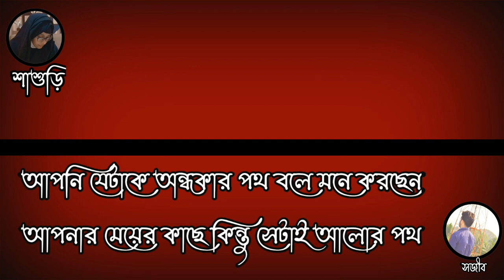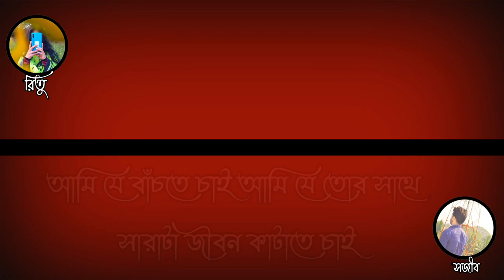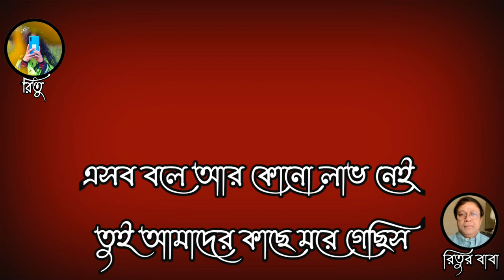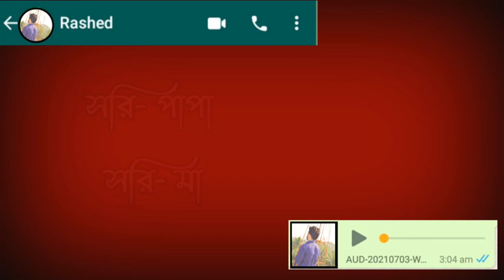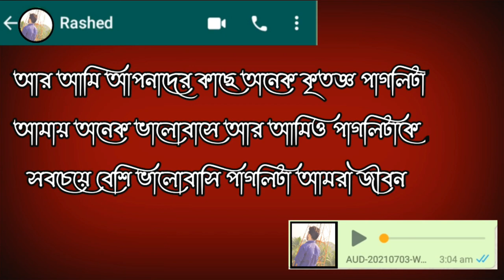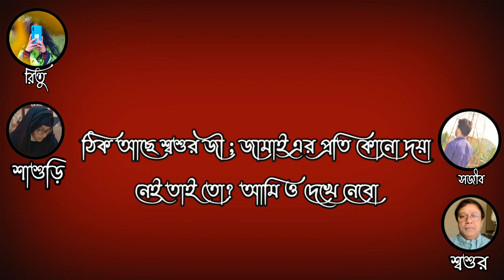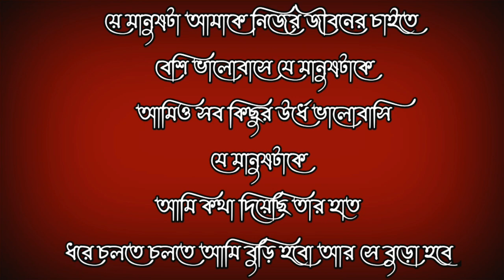তোর নাকি বিয়ে ?Part-3❤️A Romantic Family Drama❤️Sweet Love Story❤️ @Knox Vlog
তোর নাকি বিয়ে ?Part-3❤️A Romantic Family Drama❤️Sweet Love Story❤️Voice:Jafrin,Sojib,Ritu,Amin,Enny

তোর নাকি বিয়ে
      Part-1

Thumbnail Edit : Ritu
Video & Audio Edit : Soiib
Voice :Sojib,Ritu,Jafrin,Amin,& Sayra Enny

য়ে মানুষটা আমাকে নিজের জীবনের চাইতে বেশি ভালোবাসে যে মানুষটাকে আমিও সব কিছুর   উর্ধে ভালোবাসি যে মানুষটাকে  আমি কথা দিয়েছি তার হাত ধরে চলতে চলতে আমি বুড়ি হবো আর সে বুড়ো হবে সেই মানুষটাকে ছেড়ে আমি কি করে বাঁচবো আমি তোমাকে অনেক ভালোবাসি ।